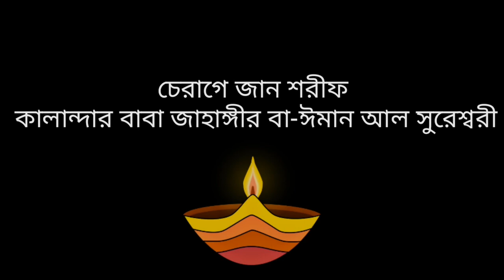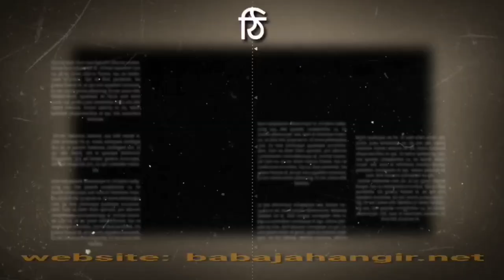চেরাগে_জান_শরীফ কালান্দার বাবা জাহাঙ্গীর বা-ঈমান আল সুরেশ্বরী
১।মারেফতের গোপন কথা (১০০ টাকা)
২।মারেফতের গোপন আলাপ (৬০ টাকা)
৩।মারেফতের বানী (১০০ টাকা)
৪।সুফিবাদ আত্মপরিচয়ের একমাত্র পথ-১ম খন্ড (১০০ টাকা)
৫।সুফিবাদ আত্মপরিচয়ের একমাত্র পথ-২য় খন্ড (৬০ টাকা)
৬।সুফিবাদ আত্মপরিচয়ের একমাত্র পথ-৩য় খন্ড (১০০ টাকা)
৭।ইতিহাস নয় সুফিবাদের রহস্য (১০০টাকা)
৮।নিহ্নবে চিত্তদাহ সুফিবাদ সার্বজনীন (১০০ টাকা)
৯।শরিয়তি শয়তান মারেফতি শয়তান (১০০ টাকা)
১০।কোরানে সালাতের কথা (৬০ টাকা)
১১।জাকাত (২০টাকা)
১২।রোজা ও ইফতার (২০ টাকা)
১৩।কোরবানি ও হজ্জ (২০ টাকা)
১৪।শরিয়তি সেজদা মারেফতি সেজদা (৬০ টাকা)
১৫।কোরানুল মাজিদ বাংলা অনুবাদ ১ম খন্ড (১৫০ টাকা)
১৬।কোরানুল মাজিদ ২য় খন্ড (৬০ টাকা)
১৭।কোরানুল মাজিদ ৩য় খন্ড (৬০ টাকা)
১৮।কোরানুল মাজিদ ৪র্থ খন্ড (৬০ টাকা)

                    ১০৮, নিউ-এলিফ্যান্ট রোড
                                    ঢাকা-১২০৫
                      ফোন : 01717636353